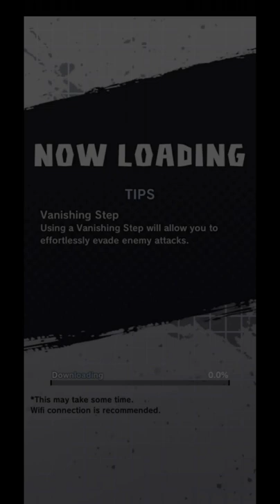Let's Play, Dragon Ball Legends - Part 3 | BobTheLynx Gaming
Main Channel (VLOGs and REACTIONs)

❤️ Help me reaching my Goals below
🤙 Share Goals: 30
🤙 Like Goals: 20
Other ways to support the brand...
dokkan battle ドッカンバトル db legends raiyuden  bobthelynx tv bobthelynx dragon ball legends bobthelynx reacts